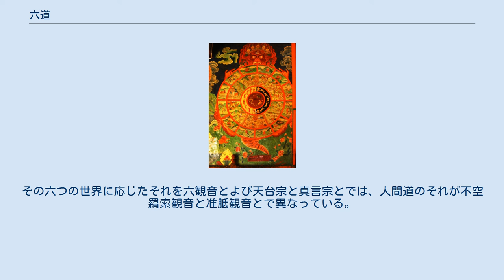六道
六道（ろくどう、りくどう、梵: ṣaḍ-gati）とは、仏教において、衆生がその業の結果として輪廻転生する6種の世界（あるいは境涯）のこと。
六趣、六界ともいう。
gatiは「行くこと」「道」が原意で、「道」「趣」と漢訳される。
 六道には下記の6つがある。
 このうち、天道、人間道、修羅道を三善趣（三善道）といい、畜生道、餓鬼道、地獄道を三悪趣（三悪道）という。
ただし修羅道を悪趣に含めて四悪趣（四悪道、四趣）とする場合もある。
六道から修羅道を除いて（修羅道を地獄道におさめて）五道（五趣）とすることもある。
 六地蔵 初期仏教では、地獄・餓鬼・畜生・人・天を五道とし、修羅はなかった。
つまり五道の方が六道より古い概念とされる。
これは当初、修羅（阿修羅）が、天や餓鬼に含まれていたもので、大乗仏教になってから天および餓鬼から修羅が派生して六道となった。
 インド・中国起源ではないが、日本では11世紀ころ、六道の各々に配当された六地蔵が各所に祀られ、大いに庶民から信仰された。
 観音菩薩の導きで六道世界より救われるという観音信仰がある。
その六つの世界に応じたそれを六観音とよび天台宗と真言宗とでは、人間道のそれが不空羂索観音と准胝観音とで異なっている。
七観音とよばれるものは、この二観音を含めたものである。
 六道輪廻図（ラサのセラ寺） 六道輪廻図ではそれぞれ、 を表している。